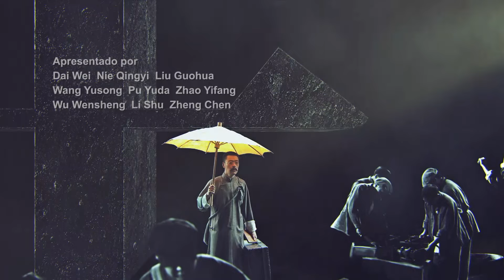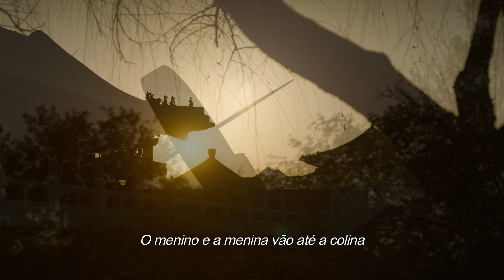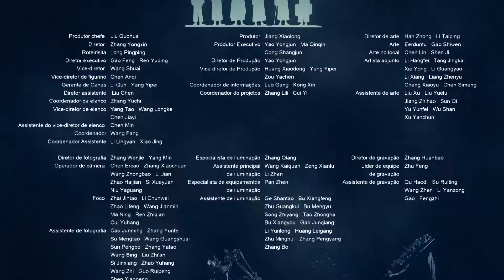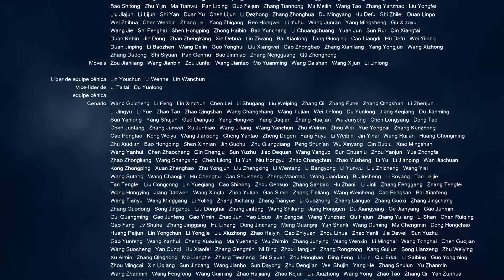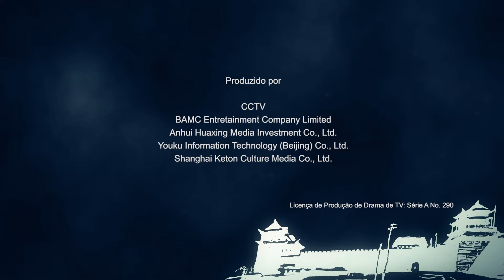【PT DUB】《A Era do Despertar》EP33（Yu Hewei | Zhang Wanyi | Zhang Dong）觉醒年代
【Sinopsis】
 En una época turbulenta, de 1915 a 1921, Chen Du Xiu y Li Da Zhao, junto con otras personas de ideas afines, fundaron la revista La Jeunesse, que dio inicio al Movimiento de la Nueva Cultura. La revista promovía la ciencia y la democracia y revolucionó el pensamiento de las masas y las animó a luchar contra el imperialismo arraigado en todo el mundo. La serie sigue a un variopinto elenco de conocidos autores, políticos y revolucionarios que, a su manera, intentan salvar a su país.